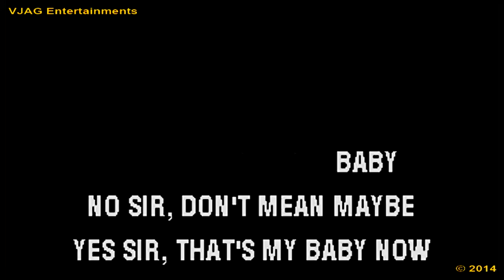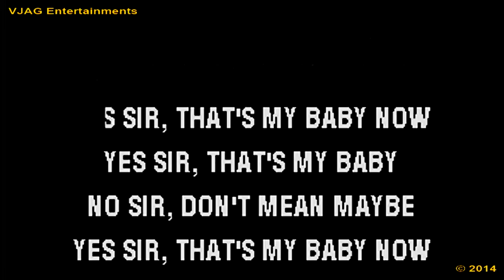The Good Old "Singa Longa" Knees Up - Yes Sir That's My Baby (1925) Karaoke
VJAG Entertainments & The Good Old "Singa Longa" Knees Up
Gives you, your own, your very own & for your delight and delectation...  Karaoke

Yes Sir That's My Baby (1925)

Please, please Sing Along Please - I Thank You!

ViC